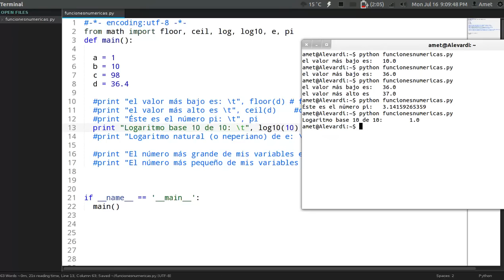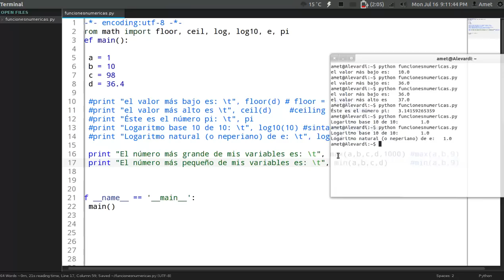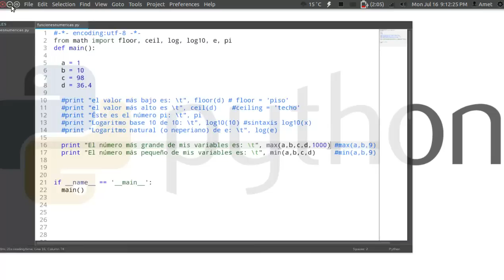Programando con Python: 12.- Más funciones matemáticas